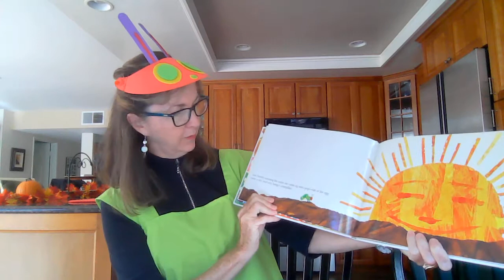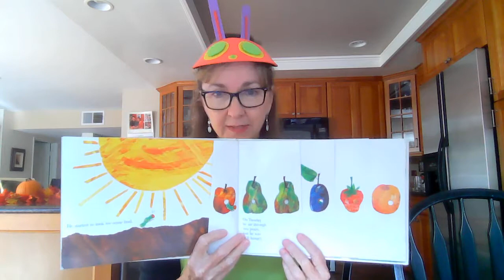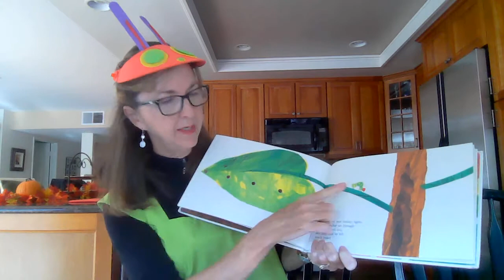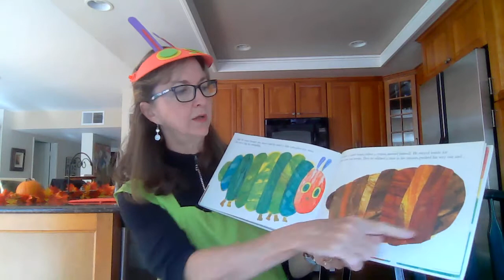The Very Hungry Caterpiller